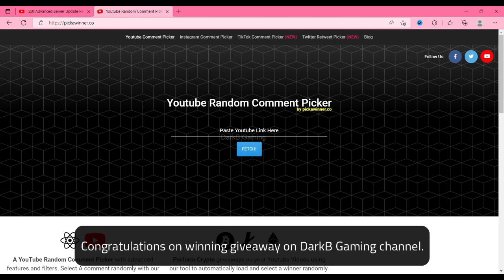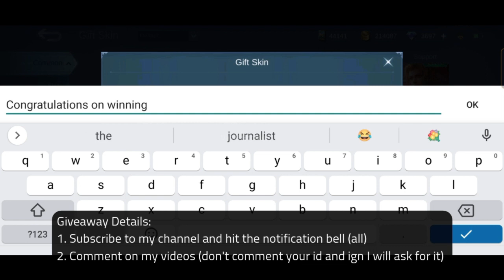How to Get Free Skin From MLBB x Star Wars Skin Event 2022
Hey everyone, this video contains the details about the MLBB x Star Wars Skin event 2022 in Mobile Legends Bang Bang. Hope, you'll like it!!

1. NEFFEX - Careless
2. NEFFEX - Grateful